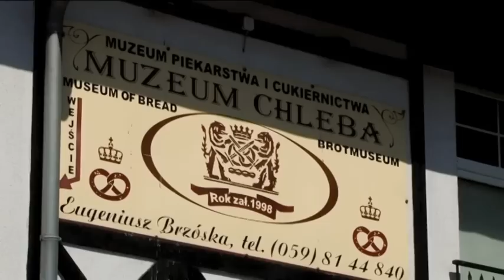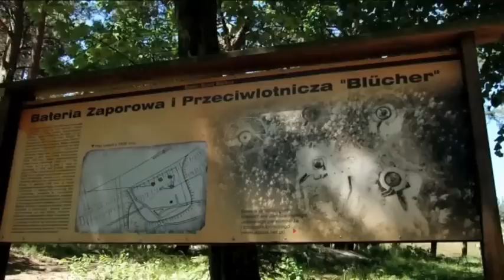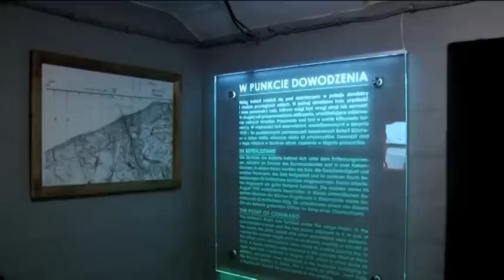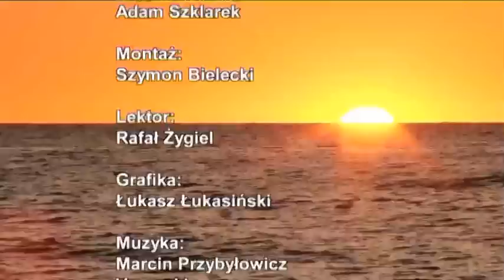Turystyczna Jazda - Ustka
Poświęcony Ustce odcinek programu Turystyczna Jazda